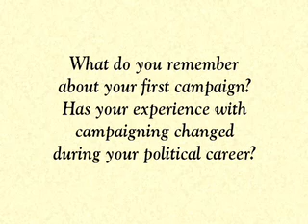9. Congressman Michael Makoto Honda: On Campaigning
Congressman Michael Makoto Honda talks over his first campaign and how campaigning has changed during his congressional career.